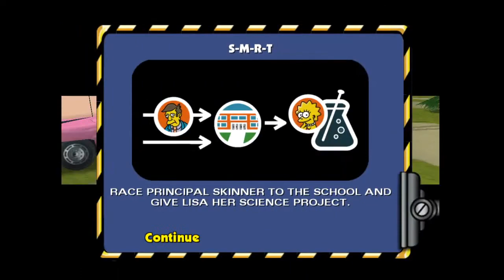Giving Up at 33 | The Simpsons: Hit & Run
Originally ‘SHaR “speedrun” (longplay)’, Streamed on Jun 16 2020

This was going to be an attempt to run through SHaR with some of the strats I learned watching LiquidWiFi but ended up with me getting bored and a mic too quiet to be worth watching.